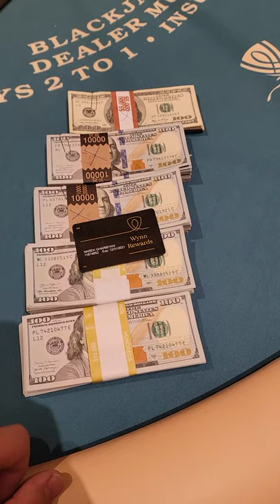I Won Mega Bucks On Black Jack In Las Vegas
how to win at casino, how to win on black jack, how to win in las vegas